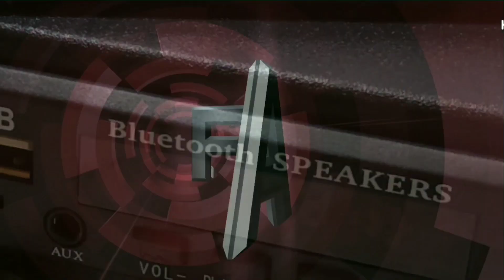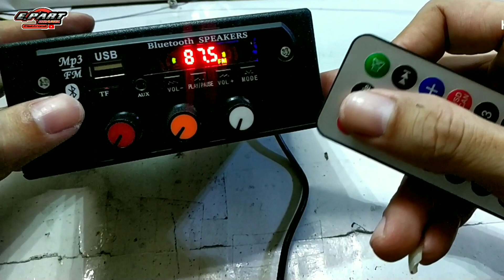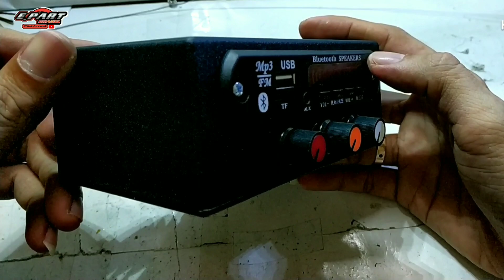Merakit MP3 Bluetooth dengan power TPA3110 // Simpel & gampang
Disini saya mencoba merakit MP3 Bluetooth dengan tpa3110 & tone Aktif mono yang saya rubah menjadi stereo
dengan suplay tegangan 12v saja sudah cukup

Terima kasih untuk yang sudah menonton video ini sampai selesai Salam sukses dari Kami 🙏🙏